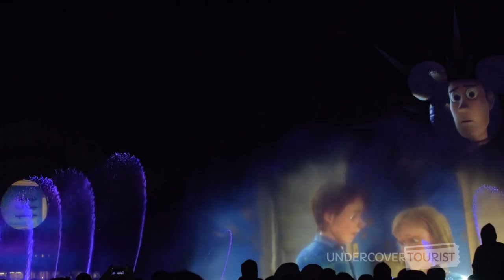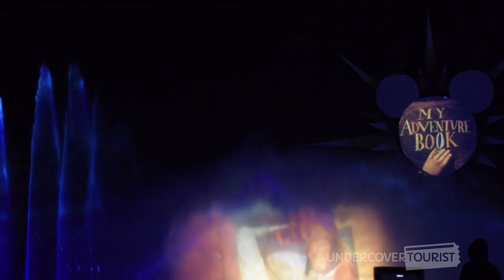World of Color–Season of Light Fountain Projection Show, Disney California Adventure, Disneyland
Experience World of Color with the spirit of the season. World of Color – Season of Light is presented nightly at Disney California Adventure Park through January 8, 2017!

The show features classic holiday songs, iconic moments from Disney animated films and vibrant colors along the lagoon. During the show, you’ll see appearances by Lady and Tramp, Andy from “Toy Story,” Stitch and more.